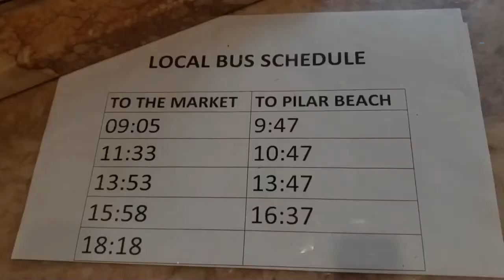How to reach Cayo CoCo local Market (La Gaviota Commercial Center) from resorts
Help the locals  by visiting and purchasing This one video is from Memories Flamenco Beach resort
For the return bus timings from the market click @00:00:21
For the bus timings to market from Memories Flamenco click @00:00:13
To see how the market looks click @00:01:00